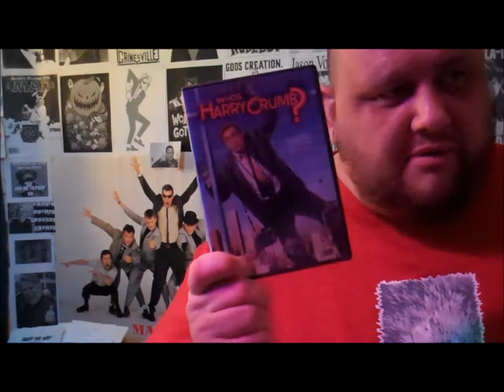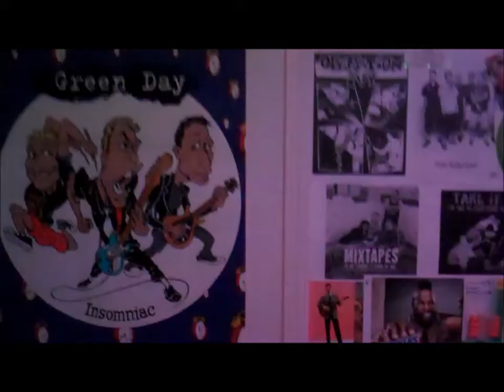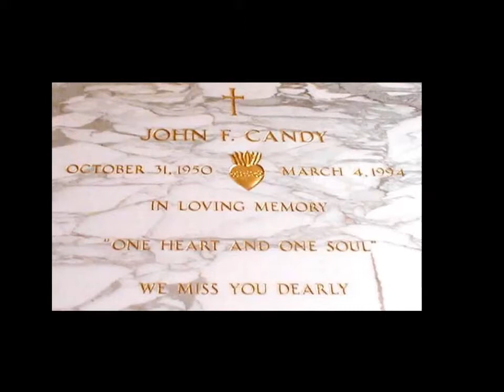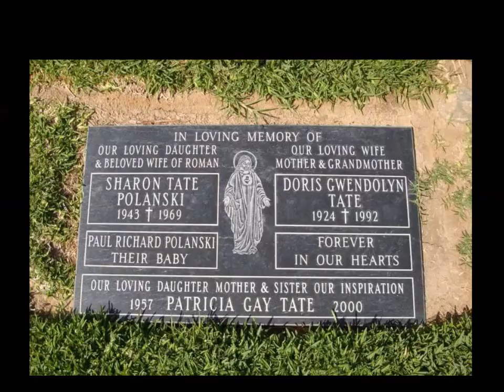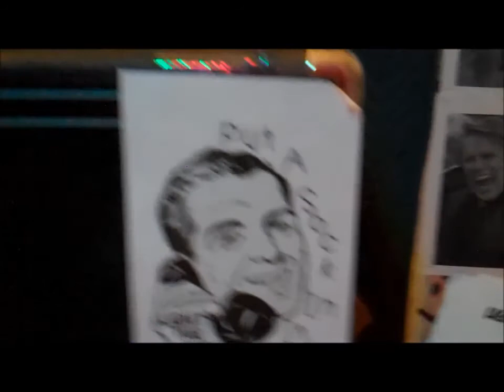GRAVE TIME [#34] - HOLY CROSS CEMETERY (CULVER CITY, CA)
While in Southern California of June 2013, I took a trip to HOLY CROSS CEMETERY (CULVER CITY, CA). I talk about getting kicked out and no photos allowed.